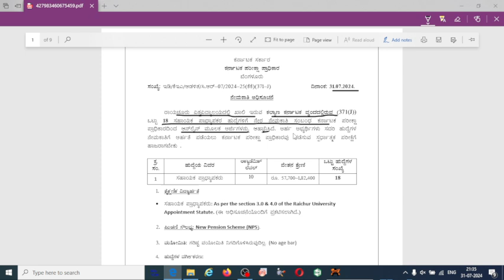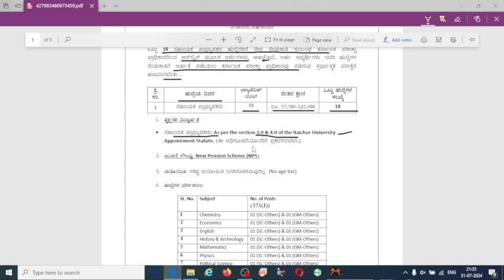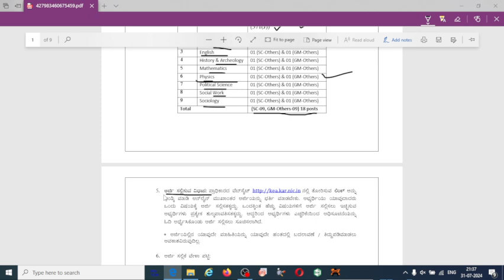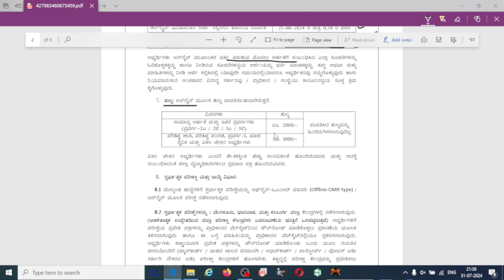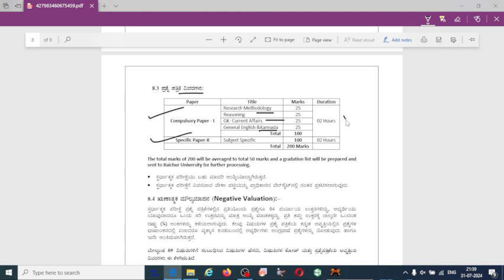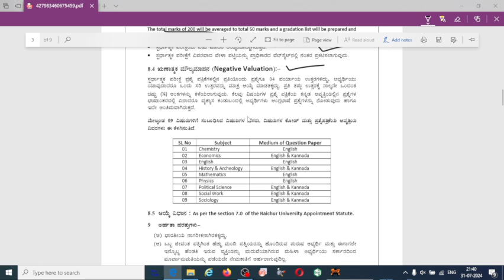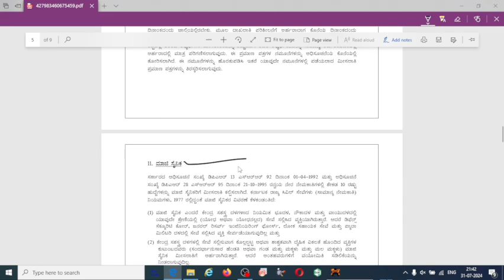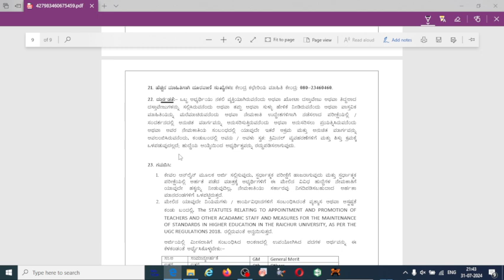KEA official website || Assistant Professor post in Raichur University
Free Online classes for by Dr SB Physics on My official Channel

Joint CSIR-UGC NET Fellowship programme is aimed at National Science & Technology Human Resource Development. A large number of JRFs are awarded each year by CSIR to candidates after qualifying the Test conducted by it.

Joint CSIR UGC NET is a test being conducted to determine the eligibility of Indian nationals for Junior Research Fellowship (JRF), Assistant Professor and admission to Ph.D. In Indian universities and colleges subject to fulfilling the eligibility criteria laid down by UGC.

Check the syllabus of the General Aptitude section and mark the important topics which are frequently asked in the exam.
I. Numerical Ability
• Number and Simplification
• LCM and HCF
• Average
• Quadratic Equations
• Sequence and Series
• Surd and Indices
• Logarithms
• Percentage
• Ratio, Proportion and Variation
• Partnership
• Allegation and Mixture
• Probability
• Geometry
• Mensuration
• Trigonometry

II. Reasoning
• Series Formation
• Coding-Decoding
 • Distance and Directions
• Calendar and Clock
• Ranking and Arrangement
• Puzzles
III. Data Interpretation and Graphical Analysis
• Graphical Analysis: Bar Graph, Line Graph
• Pie-Chart
• Tabulation.
IV. General Science

KSET General Paper I -Teaching and Research Aptitude
Unit – I Teaching Aptitude

KSET/ CSIR NET Physical Science Core Subject of Paper
Mathematical Methods of Physics
Classical Mechanics
Electromagnetic Theory
Quantum Mechanics
Thermodynamic And Statistical Physics
Electronics and Experimental Methods
Atomic & Molecular Physics